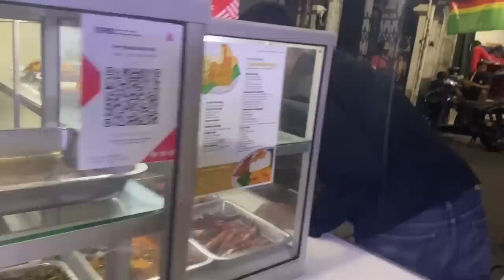HARI PERTAMA JADI BODY GUARD NOPEK NOVIAN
TERIMAKASIH SOBAT GEMBENGERS🤙🏻